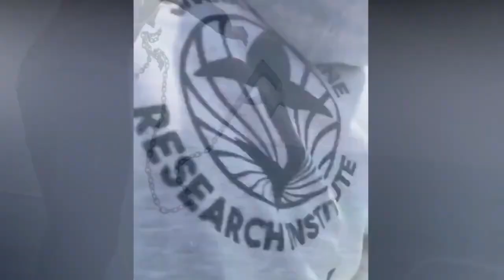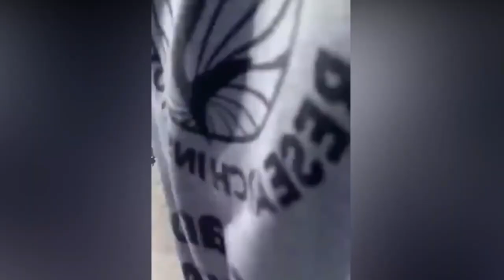WHEN THE SHARK ATTACKS THE BOAT